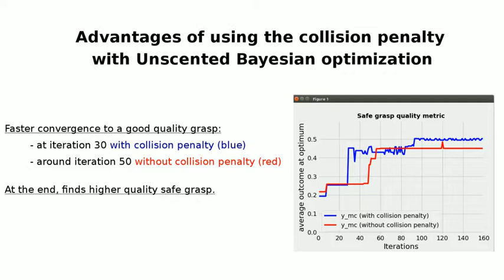Robot Grasping with Unscented Bayesian Optimization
This paper shows how Bayesian optimization can be used to obtain robot grasps efficiently though guided haptic exploration. We also combine the Unscented Transformation to Bayesian optimization to guarantee the stability and repeatability of the optimum.